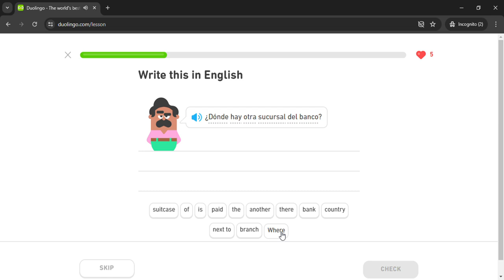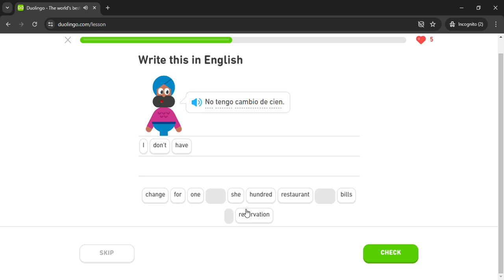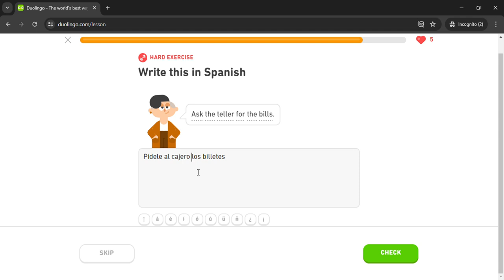Duolingo #3255 Spanish - English (Part 7 - Go To The Bank)